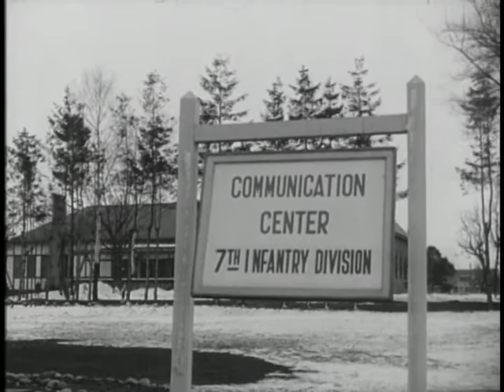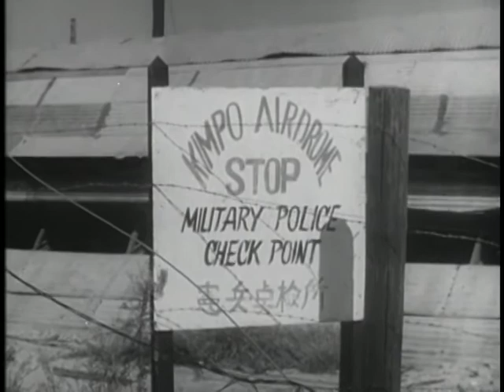OPERATION INCHON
OPERATION INCHON - Department of Defense 1952 - PIN 22337 - A DOCUMENTARY ON THE ACTIVITIES OF THE UN FORCES IN KOREA DURING AUGUST AND SEPTEMBER 1950.